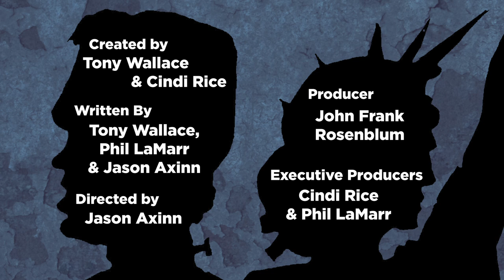Inside The Legend: Beowulf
Who needs literature when we have the real thing. BEOWULF, heroic Scandinavian savior, visits ITL with a message for his arch nemeses, Grendel and his mother. His first appearance on the show, it's bound to be a grudge match.

Featuring Phil LaMarr and Vanessa Ragland

Created by: Tony Wallace and Cindi Rice

Directed and Edited by: Jason Axinn

Written by: Phil LaMarr and Scott Michael Leventhal

Produced by: John Frank Rosenblum
Co-Produced by: S.A. Paige Barnett
Executive Producers: Cindi Rice and Phil LaMarr

Director of Photography: Austin Smoak
Production Sound Recordists: Phillip Bladh
Unit Production Manager: John Frank Rosenblum
Camera Operators: Scott Michael Leventhal, Austin Smoak, and Eamon Wright
First Assistant Camera: Eamon Wright
Camera Production Assistant: Anthony Herrera
Key Grip & DIT: Evan Shrear
Key Set Production Assistant: Dan Ast
Production Assistant: Tim Baca

Production Designer: Melissa Low
Set Construction: Carlos Flores
Key Hair & Makeup Stylist: Andie Henderson
Key Makeup & Hair Stylist: Mariah Wright
Additional Wigs Provided by: Stefanie Cytron
Additional Makeup Courtesy of Karen Volpe
Key Costumer: Imogene Chayes

Titles Design: Jason Axinn
Titles Animation: Greg Platt
Additional Graphics: Pheobe H. Boynton

Location Manager: Mark DiPadova
Filmed on Location at Valley Photo Studio
Catering by 24-Hour Production Catering
Transportation Coordinator: Nathaniel Boone

Produced by Epic Level Entertainment